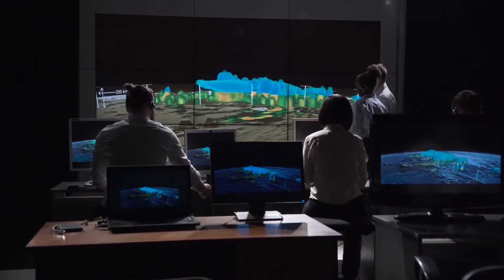Sahara Desert Secrets | Mysterious Desert | Documentary & Facts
Nature has hidden many secrets in some parts of the universe, which are beyond human understanding. Man, despite all the progression, has remained unaware of them, One of them is the Sahara Desert which is the largest desert in the world. Most people consider Sahara to be an unending sea of sand. In today's video we will tell you facts that you certainly won't believe.